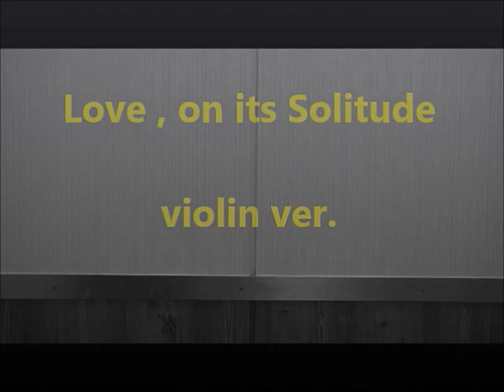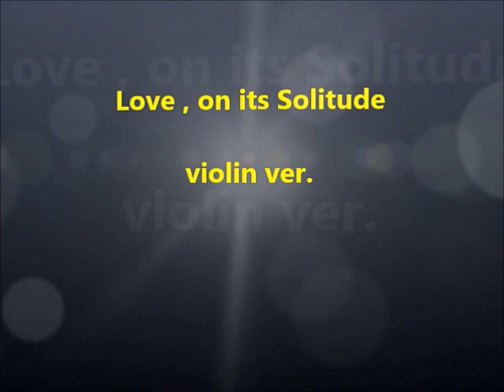대니보이와 사랑 그 쓸쓸함에 대하여 violin ver.(Long Practice ver.)